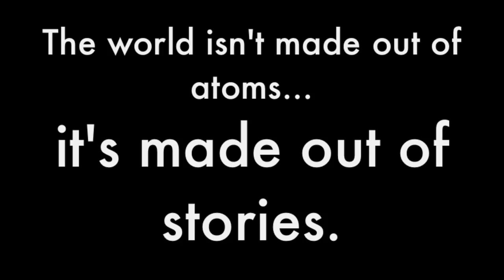GEISELWOOD 2014 TEASER TRAILER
The Geisel School of Medicine at Dartmouth's second year skit production team presents:

GEISELWOOD 2014

Premiering 2/28/2014 at 18:30 in Kellogg Auditorium.